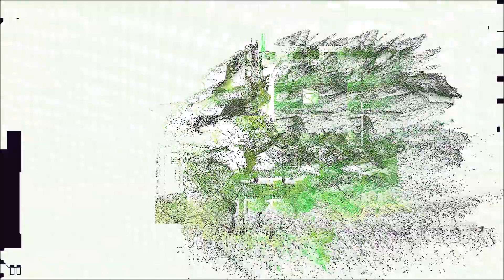Moonfall - Movie Review (Non Spoiler)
Welcome to my non spoiler review of Roland Emmerich's latest disaster film: Moonfall! This dude is the king of self aware, epic action flicks, but how does this new one hold up to the rest?